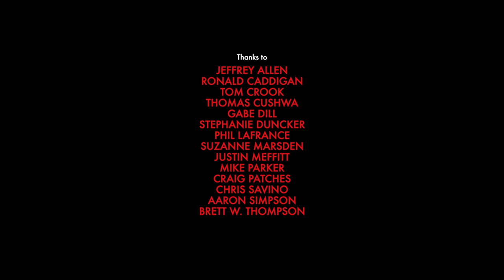The Pig Farmer - Full Animated Short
The Pig Farmer is a short animated cartoon by Nick Cross.  A simple tale of a wayward soul, awash in an ocean of tragedy and regret.